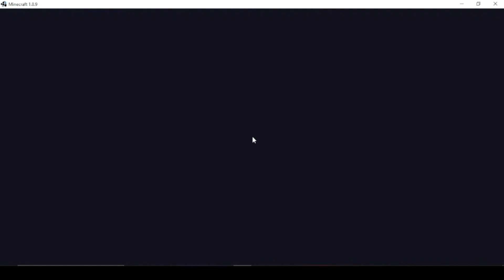Cara Mendapatkan "Porkchop dan Raw Beef" di Skyblock Hypixel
/visit dul_

How to Get "Porkchop and Raw Beef" in Hypixel Skyblock